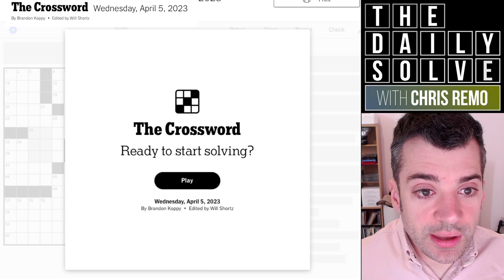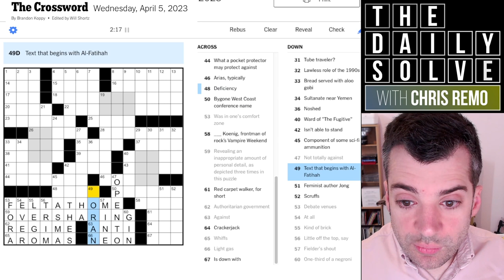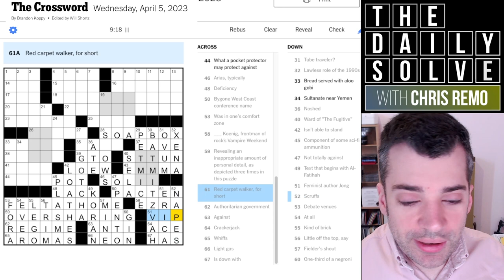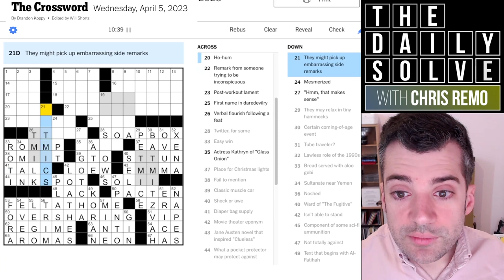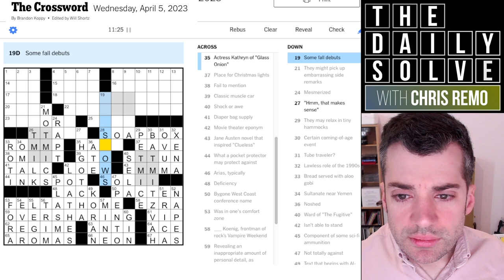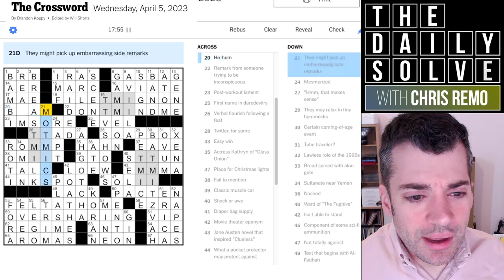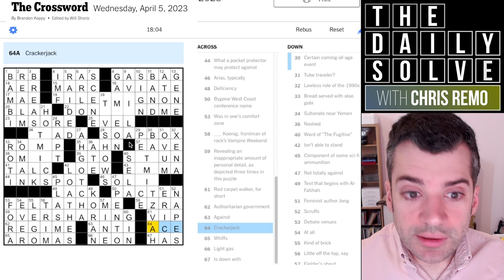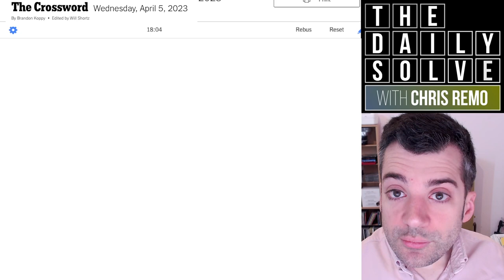Wednesday: A Bit of a Stretch! - 5 April 2023 New York Times Crossword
Today's puzzle has a clever theme—but as occasionally happens, I'm not 100% sure I parsed it perfectly! Fill me in if you did, and jion me for the solve.

This is the New York Times crossword puzzle for Wednesday, 5 April 2023:

00:00 Introduction
01:44 Today’s solve
19:59 Puzzle recap
22:24 Yesterday’s clues
23:58 Epilogue